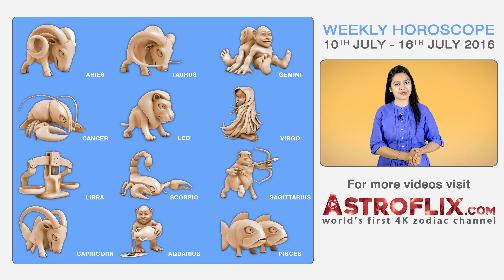Sagittarius | Weekly Horoscope | 10th July - 16th July 2016 by GaneshaSpeaks.com